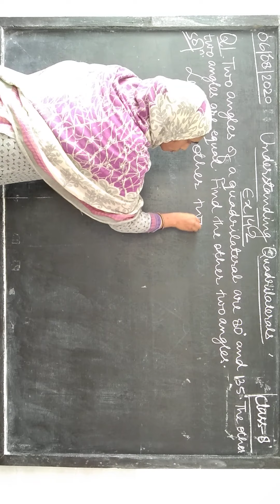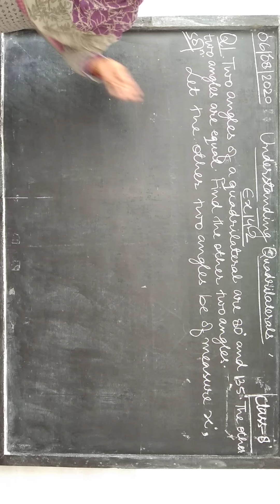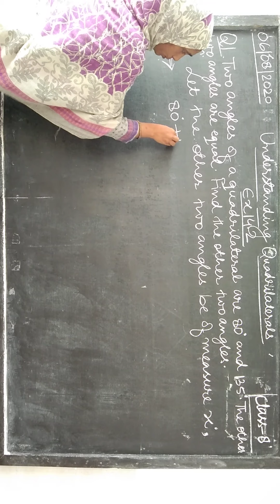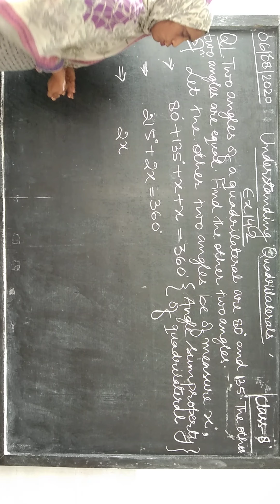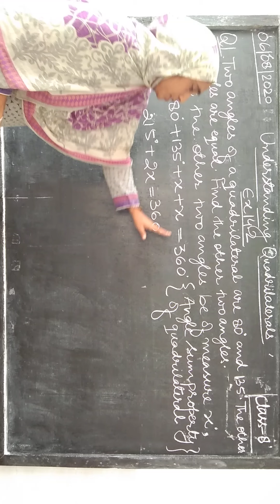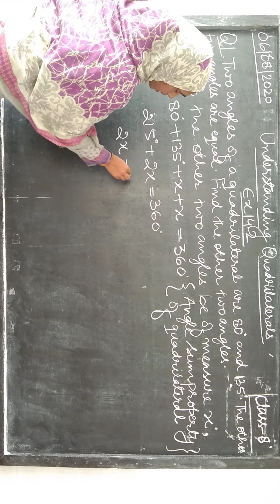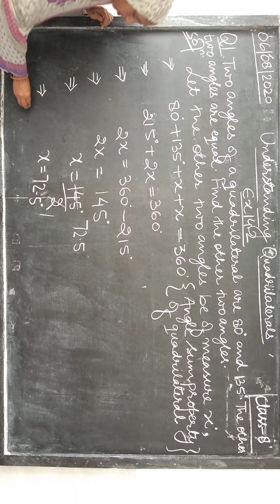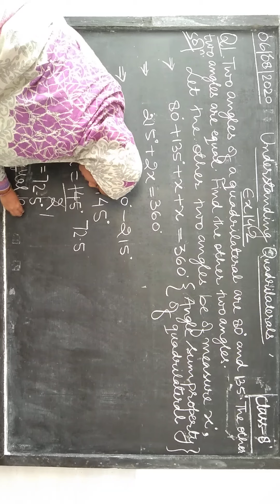CLASS-8 UNDERSTANDING QUADRILATERALS Ex 14.2 Q1